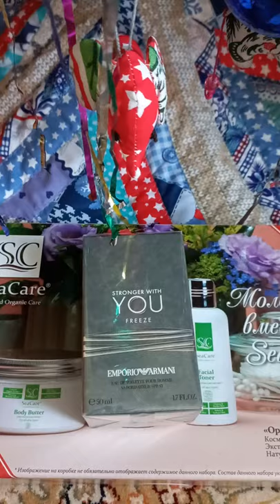Подарки, которые купила в Летуаль на Новый год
Отличные скидки в магазинах Летуаль и на сайте на многие продукты. Купила новинки парфюма мужского и подарочный набор органической косметики из Израиля.